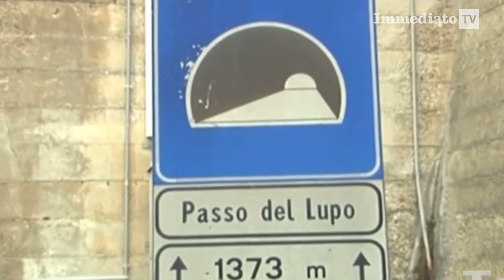NO ALLA CHIUSURA DELLA GALLERIA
Sindaci dal prefetto per chiedere di non chiudere al traffico la galleria di Passo del Lupo tra Puglia e Molise